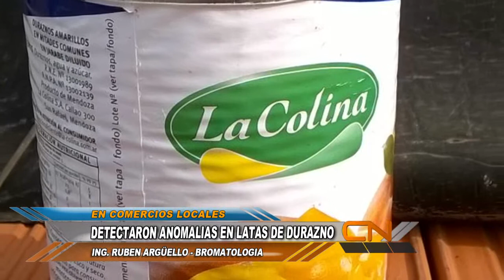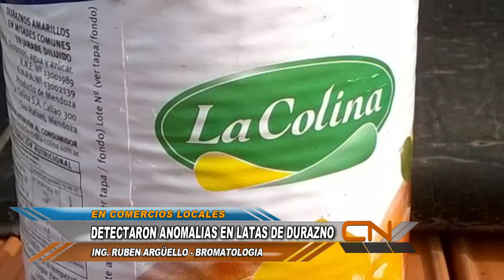ANOMALIAS EN LATAS DE DURAZNO